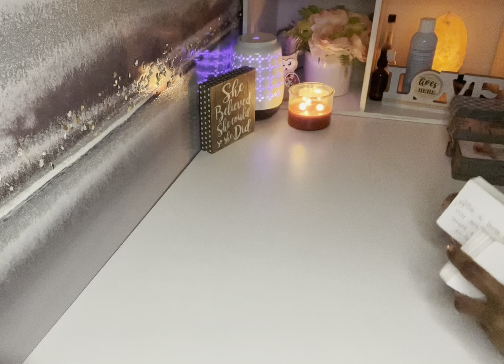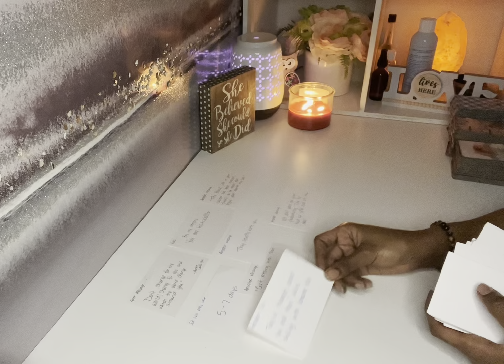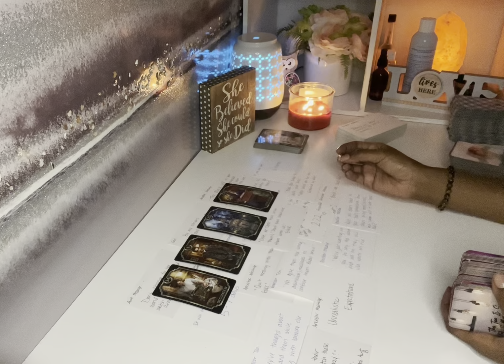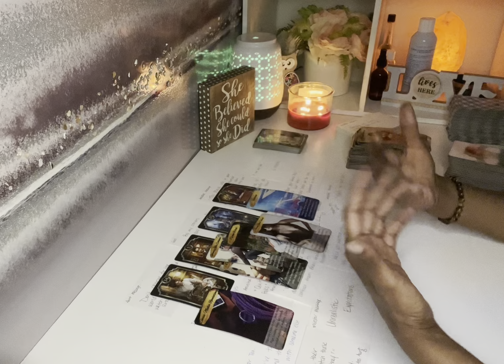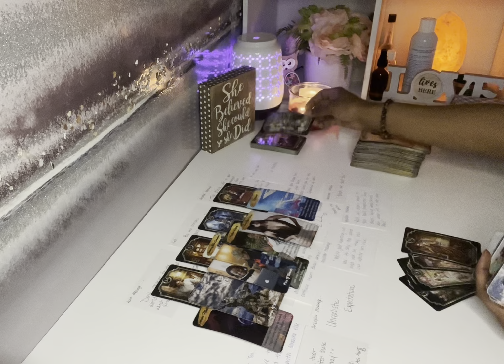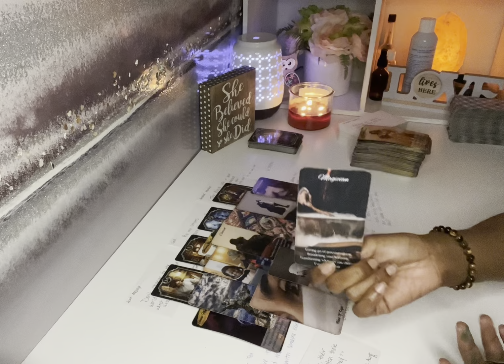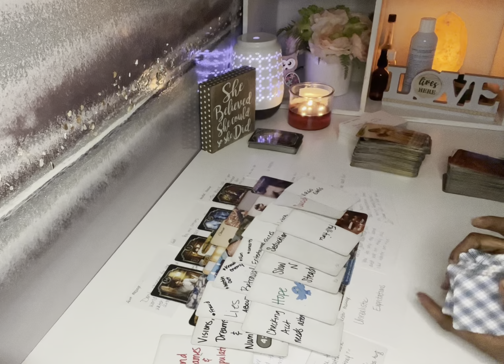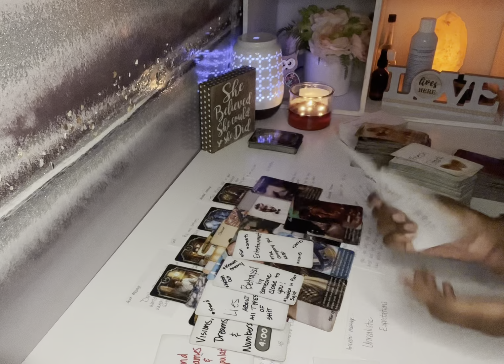MAJOR MONEY PROBLEMS & JAIL TIME FOR TRYING TO HARM YOU... THIS GROUP/DUO CAME FOR THE WRONG ONE